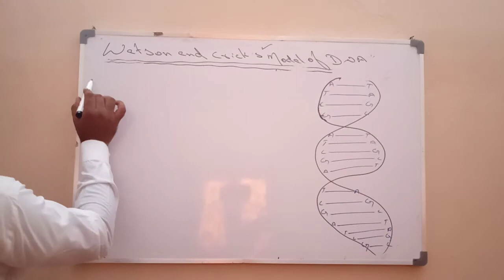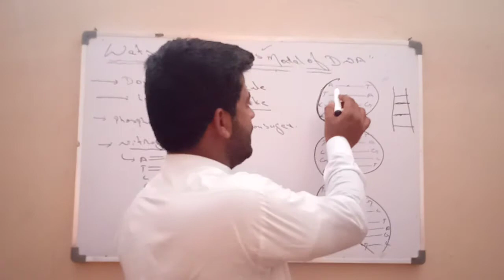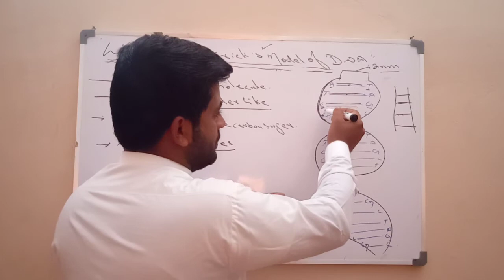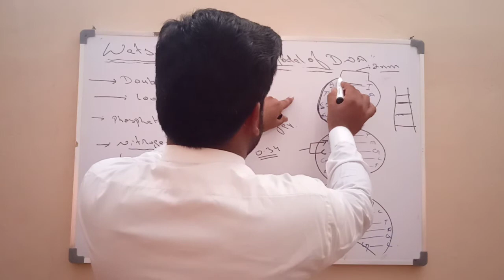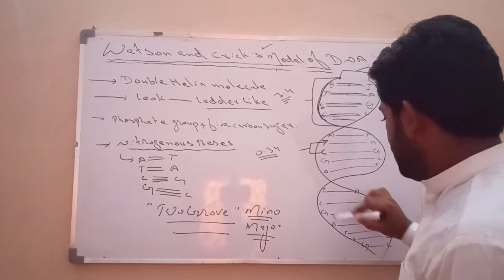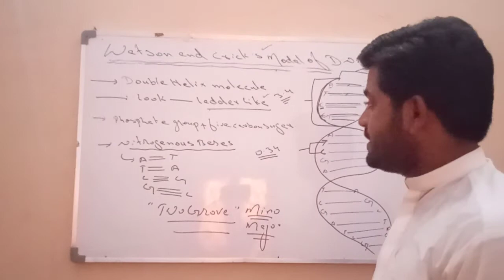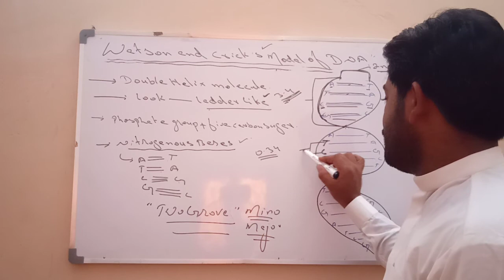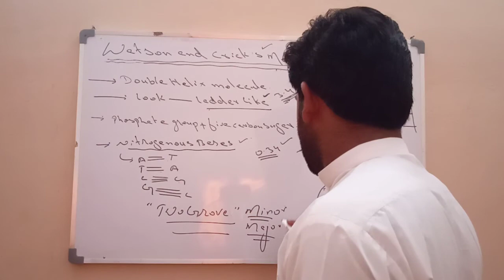Structure of DNA/ Watson and Crick's modal of DNA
2nd year botany .genetics.DNA.structure of DNA.watson and cricks modal of DNA.by lecturer Lal Bakhsh ccj